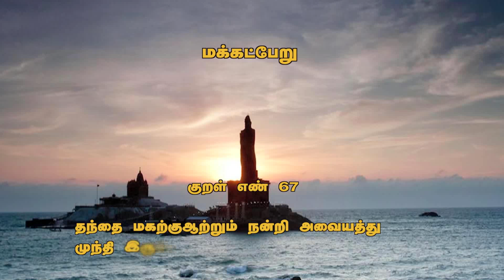Kural 15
என்று தணியுமிந்த  சுதந்திர தாகம்?
என்று மடியுமெங்கள் அடிமையில் மோகம்?
என்றெம தன்னைகை விலங்குகள் போகும்?
என்றெம தின்னல்கள் தீர்ந்து பொய் யாகும்?
அன்றொரு பாரத மாக்க வந்தோனே,
ஆரியர் வாழ்வினை யாதரிப் போனே!
வென்றி தருந்துணை நின்னரு ளன்றோ?
மெய்யடி யோமினும் வாடுதல் நன்றோ?